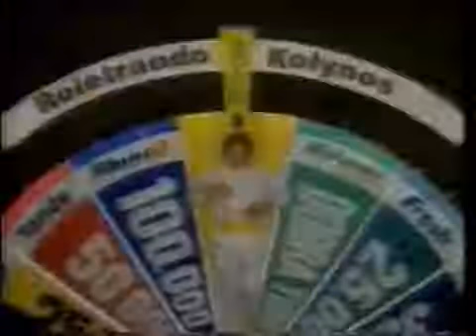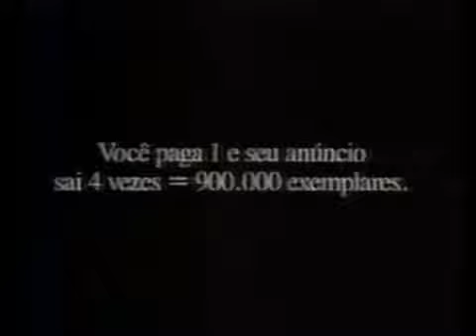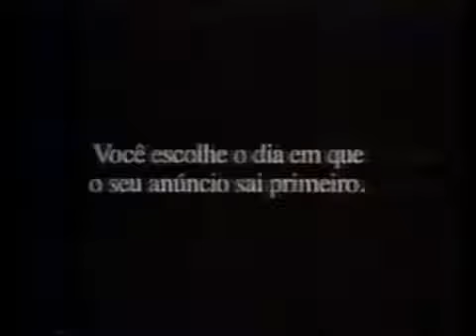Intervalo Jô Soares Onze e Meia SBT (15/02/1991) [3/5]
Intervalo comercial de jo Soares onze e meia SBT dia 15 de fevereiro de 1991 bloco 3